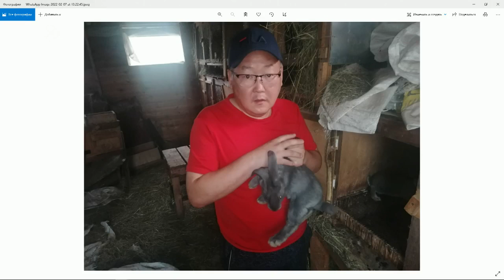«Тэтим чааһа» биэриигэ: урбаанньыт, «Агростартап кыайыылааҕа» Степан Ильин (07.02.22)